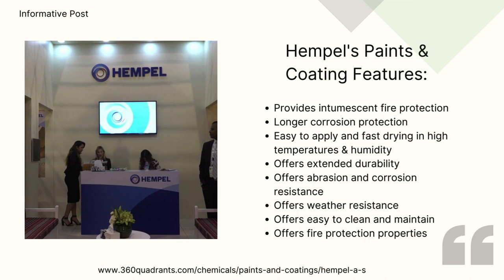Hempel Group - paints and Coatings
Hempel A/S is a global supplier of coatings and paints in the protective, marine, decorative, container and yacht industries. Hempel factories, R&D centres and stock points are established in every region and the company was founded in Copenhagen, Denmark in 1915. Wikipedia
Parent organization: Hempel Holding A/S
Subsidiaries: Wattyl, Crown Paints, Farrow & Ball, MORE
Headquarters: Lyngby, Denmark
CEO: Lars Petersson (1 Jul 2019–)
Revenue: 154.2 crores EUR
Founded: 1915